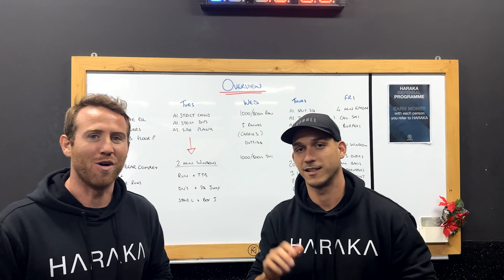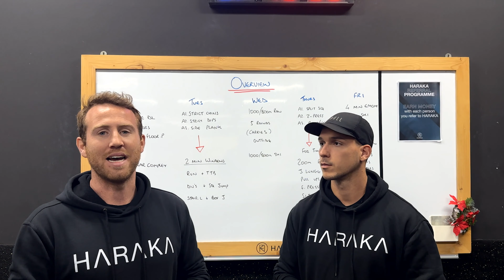HARAKA Programme Overview - 02/01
HARAKA is Abu Dhabi's favourite fitness community. To find out more or to book your FREE first class